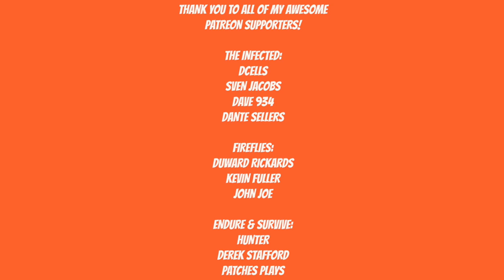CONCRETE GENIE WALKTHROUGH - THE FISHING PORT - Part 3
It's up to Ash to paint his hometown back to life in Concrete Genie.
A Personal, Heartwarming Journey
Concrete Genie follows the heartwarming journey of a bullied teen named Ash, who escapes his troubles by bringing his colorful imagination to life in his sketchbook, while exploring his hometown of Denska – a once bright and bustling seaside town now polluted by Darkness.
Ash discovers a mysterious lighthouse, where he finds a magical paintbrush charged with ‘Living Paint’ capable of creating magnificent masterpieces that can purify Denska’s polluted walls.
Ash must harness the magical properties of his powerful paintbrush to eliminate the Darkness polluting Denska with the help of the mischevious Genies he creates along the way.
Can Ash overcome his personal struggles and paint his hometown back to life?

Artist: DEgITx
Song: Grim Reaper (feat. Matty M.)
DEgITx
Matty M.